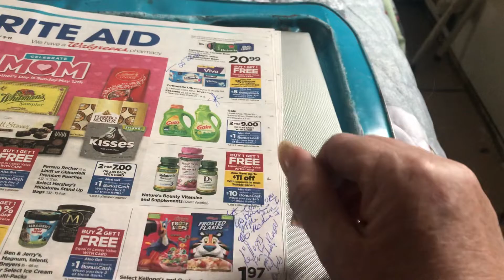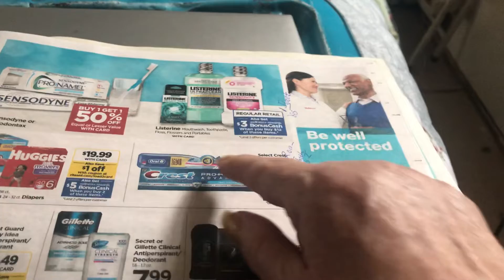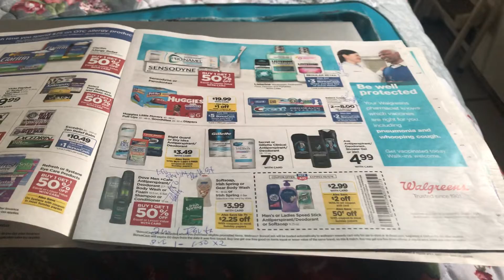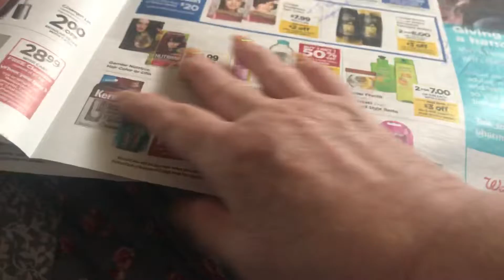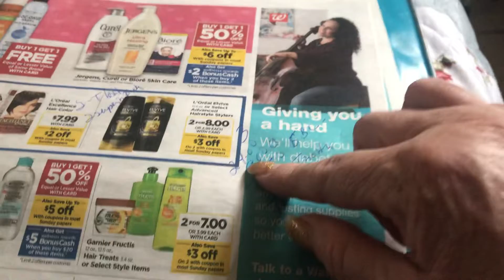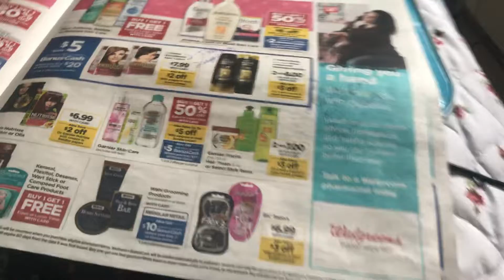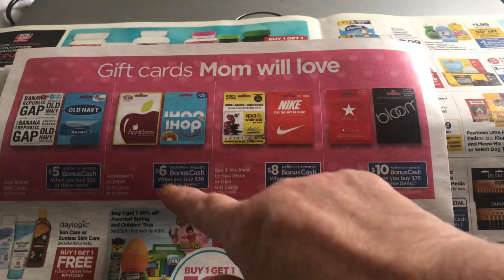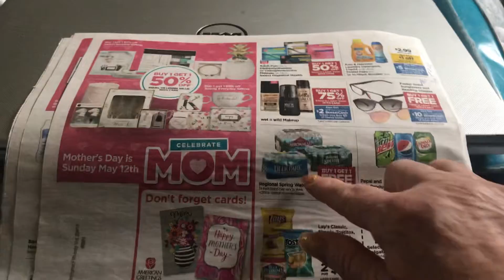rite aid, rite-aid preview, rite aid-deals, Rite aid aid Preview 5/5/19-5/11/19